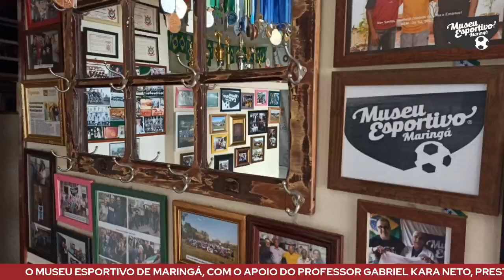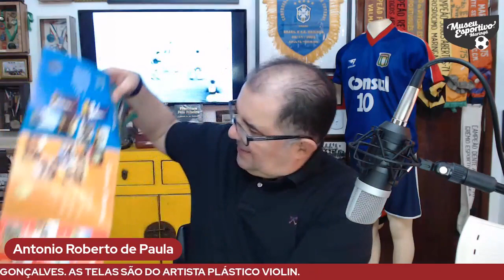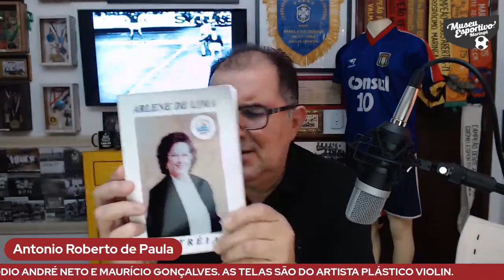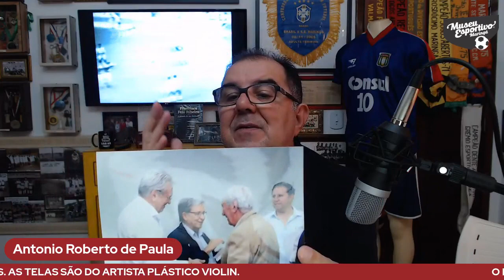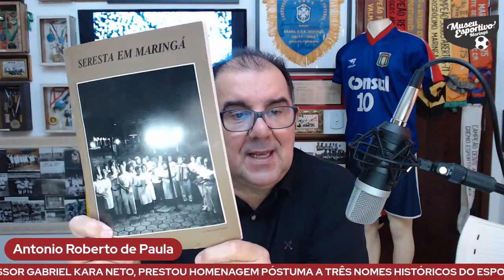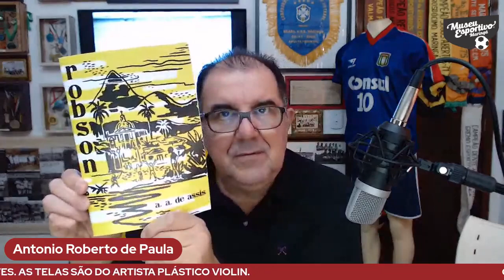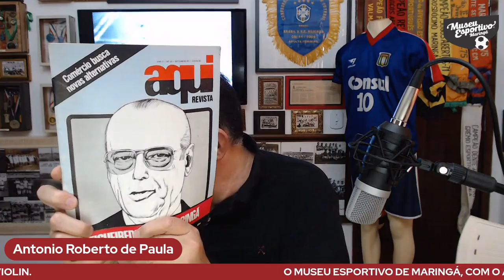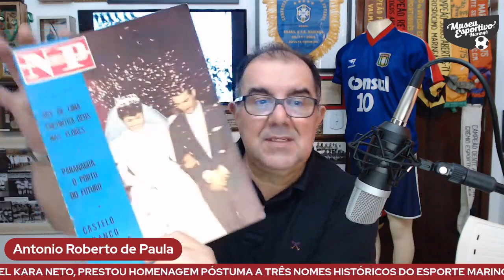Trovador A. A. de Assis doa livros, revistas antigas, encartes, CDs e troféus ao Museu Esportivo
Antonio Augusto de Assis, o mais premiado trovador do Brasil, doou ao Museu Esportivo de Maringá diversos itens históricos. Apresentação do programa: Antonio Roberto de Paula. Produção: Simone Labegalini e Nathalia Bergantini.
O Museu Esportivo de Maringá está localizado na rua Pioneiro Domingos Salgueiro, nº 1415, esquina com a avenida Carlos Borges, Jardim Guaporé, Maringá-PR. Na internet desde 2014, o MEM promoveu exposições itinerantes em Maringá em 2016 e 2017. No dia 30 de outubro de 2017 foi inaugurada o espaço próprio para a visitação pública. Atualmente, o Museu conta com mais de 5.000 peças. São camisas, faixas, troféus, medalhas, fotografias, canecas, documentos, livros, jornais, revistas, chaveiros, entre outros itens que contam a história do esporte de Maringá, do Paraná e do Brasil. Relíquias, inclusive do exterior, que homenageiam pioneiros e afloram as recordações. Lembranças que emocionam, lembranças que vão muito além do esporte.O MEM está aberto à visitação aos sábados das 9 às 13 horas.

O Museu Esportivo de Maringá foi criado pelo escritor e jornalista Antonio Roberto de Paula. É dirigido por De Paula e por sua esposa Simone Labegalini, também jornalista. O embrião do MEM foi o videodocumentário “Histórias que a bola pesada contou”, sobre os 50 anos do futebol de salão de Maringá, com cinco horas de duração, produzido por De Paula em 2011 e lançado no ano seguinte.
Com a interatividade, atletas, ex-atletas, dirigentes, árbitros, cronistas esportivos e torcedores em geral passaram a enviar fotografias de outros esportes além do futsal.
A expressiva história do futebol amador e profissional de Maringá passou a ser revisitada mais intensamente. O MEM passou a ser um forte canal de comunicação do passado esportivo, com seus instigantes acontecimentos e personagens de destaque, com as pessoas da Maringá de hoje, que querem recordar, se emocionar e as que têm interesse em conhecer uma época em que tudo era diferente: a bola, os uniformes, os campos e as quadras. Essa maravilhosa comunicação existe porque a paixão pelo esporte permanece.
Sendo um escritor com obras publicadas sobre Maringá, De Paula já fazia um trabalho de divulgação da cidade e de seus pioneiros. Essa rica história esportiva teria que ser levada ao maior número de pessoas. Buscando ampliar o compartilhamento de fatos marcantes do esporte, homenageando atletas e ex-atletas, clubes profissionais e amadores, vieram as exposições itinerantes.
No dia 22 de novembro de 2016, na Casa de Bamba, foi lançada a Exposição Itinerante Maringá Futebol Memória, que percorreu vários locais da cidade durante o ano de 2017. A cada dia o MEM adquiria e recebia em doação camisas, faixas, flâmulas, taças, troféus, medalhas, canecas e material impresso, muitos itens guardados por esportistas, há cinco, seis décadas. Verdadeiras relíquias foram doadas não apenas por maringaenses, mas também por pessoas de outras cidades paranaenses. Ao mesmo tempo, De Paula seguia adquirindo itens representativos sobre o esporte. Diante do grande volume de peças, optou-se por um local fixo para melhor exposição e preservação das peças e para maior conforto dos visitantes.
A memória esportiva de Maringá, do Paraná e do Brasil ganhou um endereço no dia 30 de outubro de 2017. Neste dia, o Museu Esportivo de Maringá foi instalado no Jardim Guaporé em um amplo espaço.
O jornalista, escritor e documentarista Antonio Roberto de Paula, nascido em Lupércio, no estado de São Paulo em 1957 e radicado em Maringá desde 1959, é o criador e diretor do Museu Esportivo de Maringá. Graduado em Comunicação Social, formado pelo Unicesumar, é da primeira turma do curso da história de Maringá. Atuando há mais de 30 anos na imprensa, trabalhou em jornais, revistas, emissoras de TV e rádio e em projetos pioneiros na internet, sendo o criador da TV Girafa, em 2010, o primeiro canal por streaming do interior do Paraná, com 400 vídeos no Youtube.  Em 2011, com o publicitário Marcelo Carvalho, De Paula entrou no Guiness Book por ter promovido, até então, a partida de futsal mais longa da história - 33 horas - realizada no ginásio de esportes Chico Neto, em Maringá. Membro da Academia de Letras de Maringá de 2008 a 2020, participou com crônicas e poesias das publicações dos livros da entidade no período, é parceiro com o jornalista Cláudio Viola de músicas (também em parceria com Helington Lopes e Ronaldo Gravino) e de hinos de clubes de futebol. De Paula é  autor de livros biográficos, de crônicas e de poesias e, na área de documentários, produziu e dirigiu filmes relacionados à história de Maringá e de pioneiros da cidade.